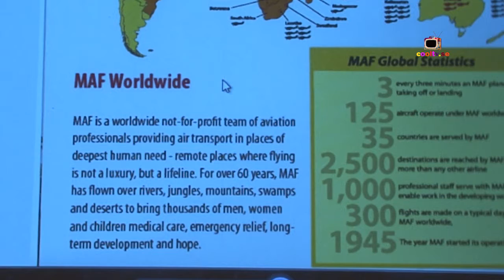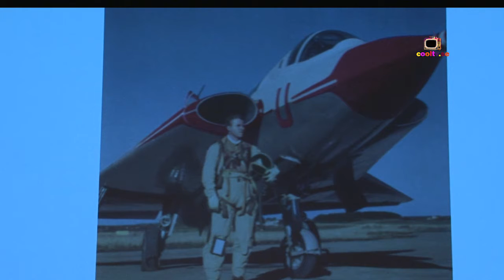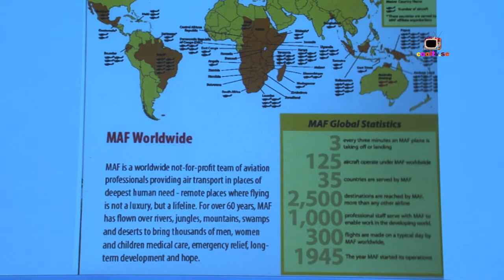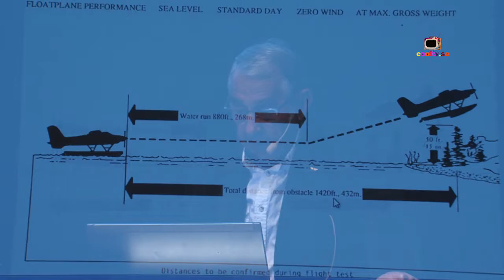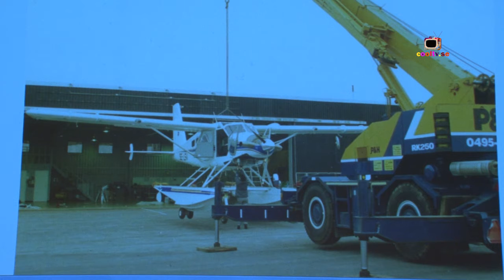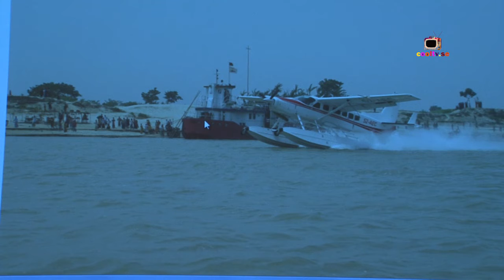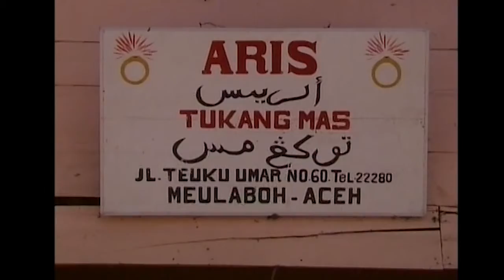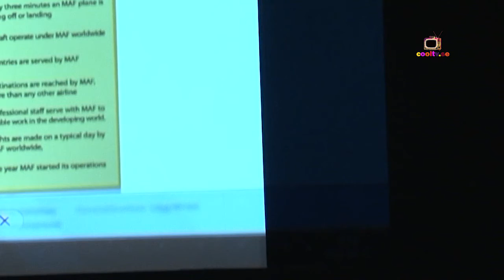MAF Sweden (Mission Aviation Fellowship)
Lars-Erik Wallhagen
Flygets viktiga roll vid hjälpinsatser
Lars-Erik Wallhagen var en av grundarna till MAF Sweden (Mission Aviation Fellowship) och dess ordförande i många år. 1997 inträffade svåra missförhållanden i Bangladesh efter stora översvämningar. Här kom flygets insatser att bli av mycket stor betydelse vid hjälpinsatserna. Lars-Erik var ledare för denna uppbyggnad och lägger fokus på just detta i sitt föredrag.